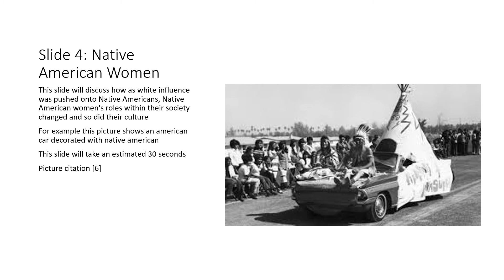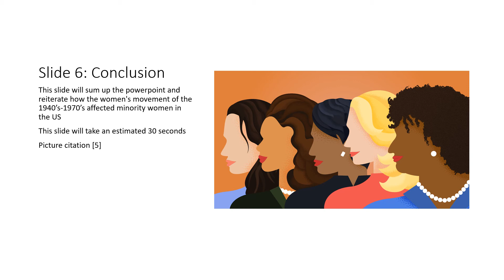Tatum Garlington - PSA Storyboard